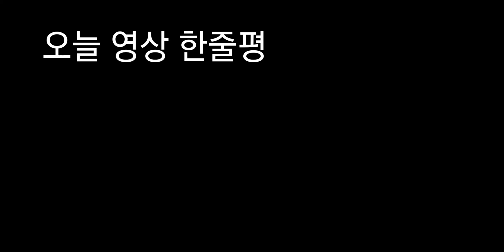[Kof]50연차에서 94 킹이 나올까?